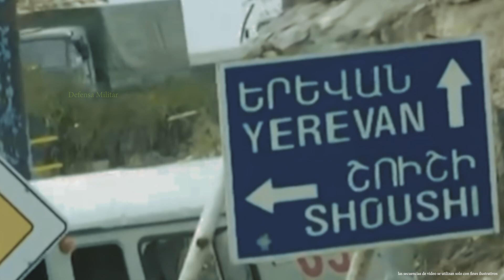At@que Crítico Que Borró Al Ejército Ruso Del Mapa! Nuevo Frente a Ucrania Viene De China!